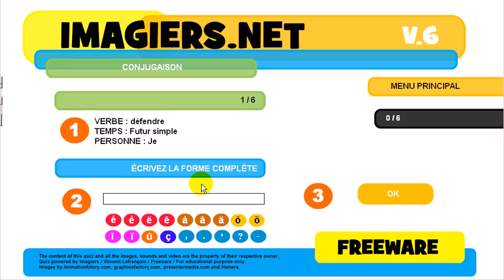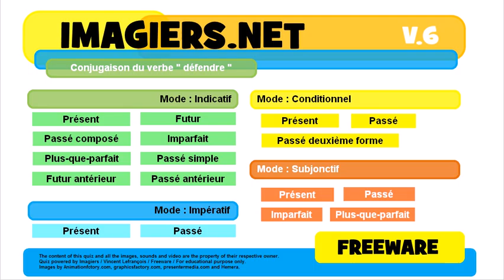French conjugation Indicatif Passé composé